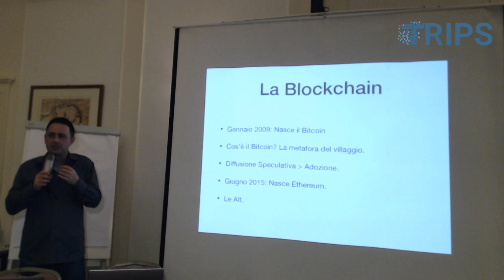Gli Smart Contract Comprensibili: Il Contadino e l'Assicurazione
Una spiegazione semplificata degli smart contract durante la presentazione di a Firenze il 1 Febbraio 2018.
La metafora spiega come si affida la decisione di pagare un indennizzo al contadino allo smart contract invece che a un essere umano.
Lo smart contract interroga internet e decide (in realtà interroga un oracolo che raccoglie le informazioni in internet).